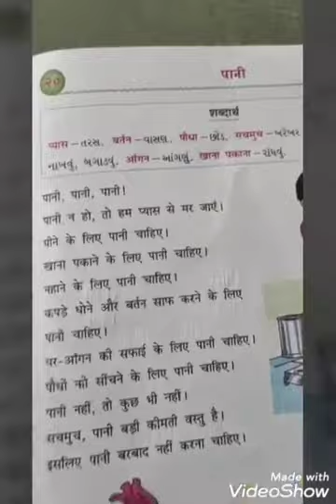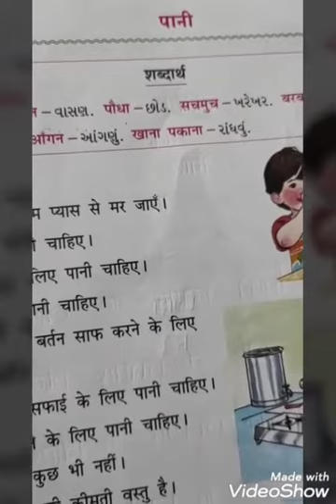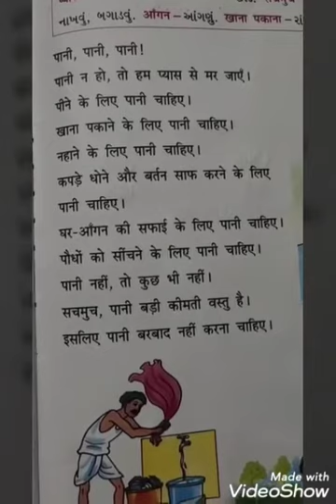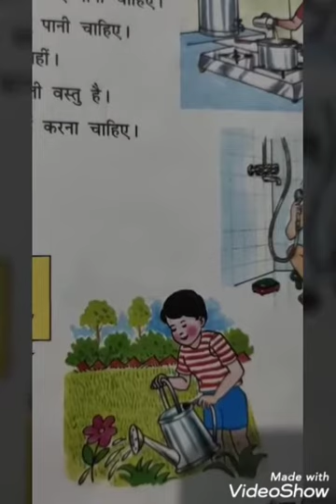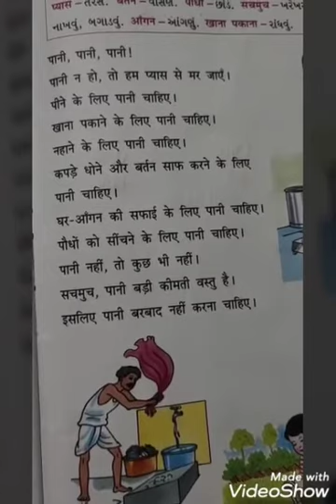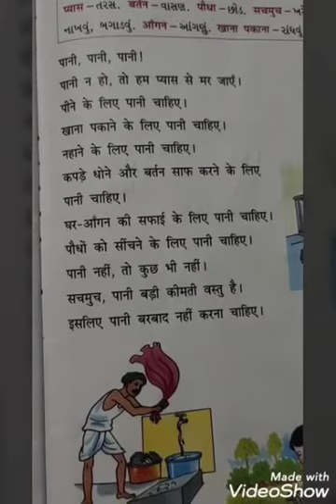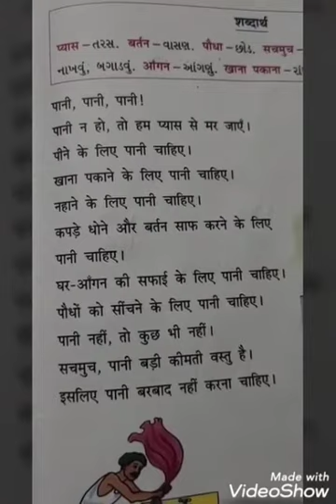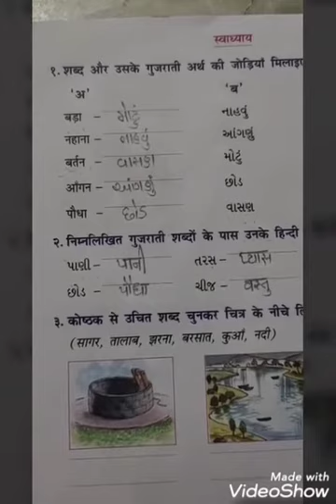તારીખ:15/09/20 માધ્યમ:ગુજરાતી ધોરણ: 4 વિષય: हिन्दी ટોપિક: ईकाई २० पानी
તારીખ:15/09/20
માધ્યમ:ગુજરાતી
ધોરણ: 4
વિષય: हिन्दी
ટોપિક: ईकाई २० पानी
શિક્ષકનું નામ: ગોળકીયા અસ્મિતા